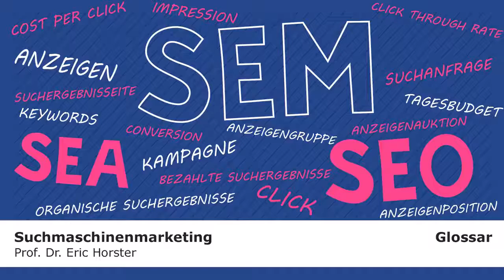Suchmaschinenmarketing - GLOSSAR - Kampagne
Dies ist ein Glossar-Video zur Reihe Suchmaschinenmarketing, in dem der Autor Prof. Dr. Eric Horster den Begriff „Kampagne“ erklärt.